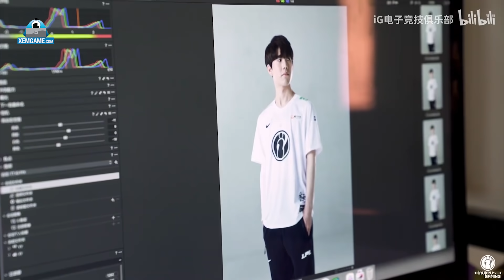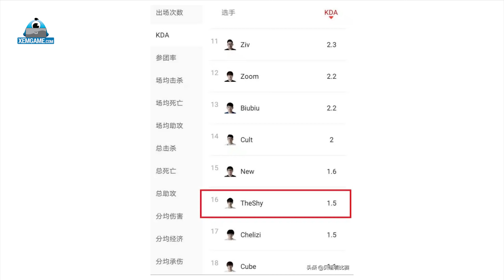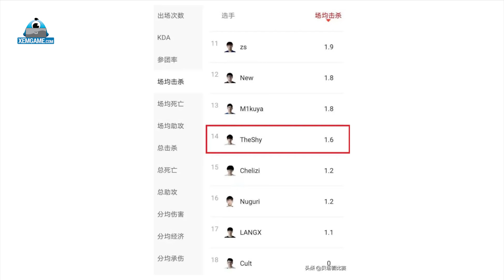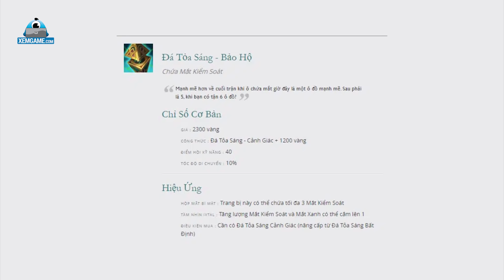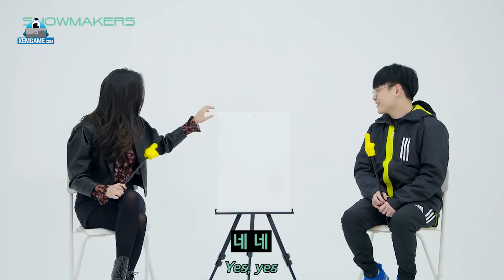Update LMHT: Viego sẽ là trùm Sứ Giả Khe Nứt – Quái vật Đường Trên TheShy chỉ còn là hão danh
Như vậy chỉ còn ít ngày nữa là giải đấu VCS Mùa Xuân 2021 sẽ chính thức khởi tranh với màn debut cực hot đến từ team SBTC, bên cạnh đó là không ít thông tin quan trọng mà bạn không thể bỏ lỡ. Hôm nay mời các bạn cùng Xemgame.com bọn mình đến với Update LMHT: LMHT: Viego sẽ là trùm Sứ Giả Khe Nứt – Quái vật Đường Trên Theshy chỉ còn là quá khứ.